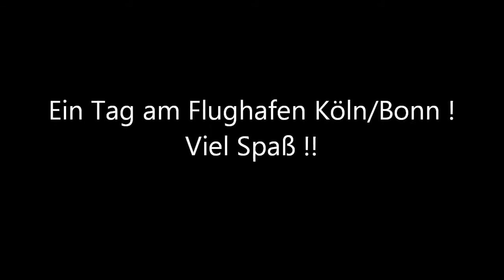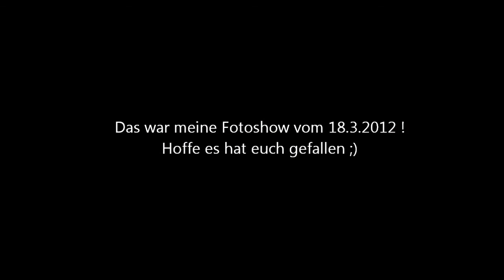Ein Tag am Köln/Bonner Flughafen (EDDK).mkv (HD)